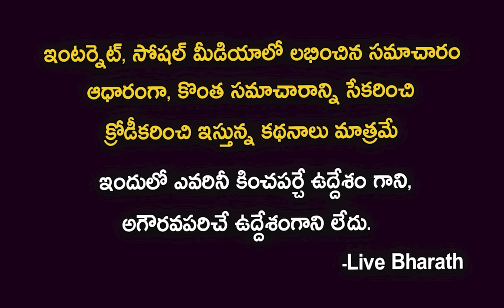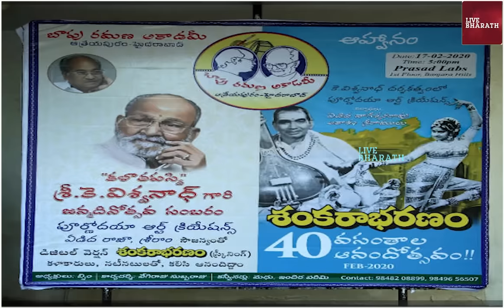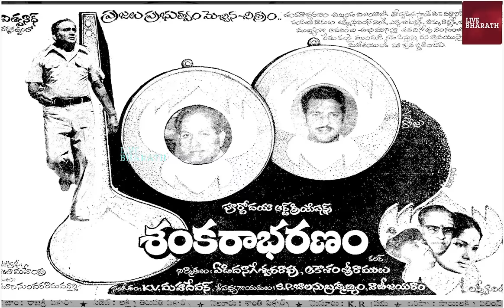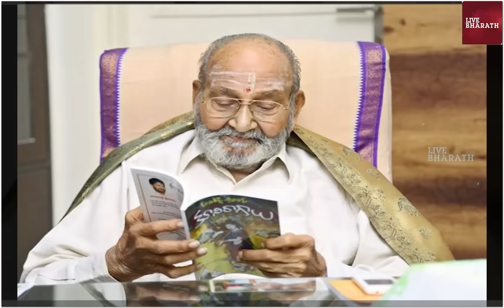కె. విశ్వనాథ్ గారి బయోగ్రఫీ|director k viswanath biography and real story | K.Viswanath Family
కె. విశ్వనాథ్ గారి బయోగ్రఫీ| kala tapasvi k vishwanath biography and real story| K.Viswanath Family
 K Viswanath about RGV,K viswanath rgv,Viswanth interview,kalatapaswi k viswanath bout Chiranjeevi,kalatapaswi k viswanath comments on chiranjeevi,K. Viswanth Latest Interview,kalatapaswi k viswanath,director k viswanath,k viswanath best movies,k viswanath telugu songs,director k viswanath interview,kalatapasvi director k vishwanath,kalatapaswi k viswanath special Interview,K. Viswanth Chiranjeevi,K. Viswanth kamal hassan movies
Director K Viswanath Real Story|K Viswanath Biography|K Viswanath Assets|Viswanath family Updates
K Vishwanath Last Birthday Celebration Video | Director K Vishwanath Passed Away | RTV
90+ Aged Tollywood Stars | 70 Plus Age Tollywood Actors
K Viswanath Shares about His Experience With Chiranjeevi And Kamal Hassan || NTV
Kota Srinivasa Rao Visuals At K Viswanath House | Kota Srinivasa Rao Latest Video
విశ్వనాథ్‌ అంతిమ యాత్ర LIVE | K Vishwanath Final Journey
ఒక్కసారిగా కుప్పకూలిపోయాడు చంద్ర మోహన్,Chandramohan Emotional at K Viswanath House,Chandramohan About K Viswanath,Chandramohan Visuals,K Viswanath,K Viswanath Latest Video,K Viswanath Last Video,K Vishwanath,Telugu Cinema Brother
ఒక్కసారిగా కుప్పకూలిపోయాడు చంద్ర మోహన్ | Chandramohan Emotional at K Viswanath House | TC Brother
ప్రముఖుల నివాళులు LIVE | K. Viswanath | Pawan Kalyan | Venkatesh | Trivikram | Ntv
Kalatapasvi K Vishwanath Replies RGV's Question @SakshiTVFlashBack
Director K. Viswanath Real Story,K. Viswanath Biography,K. Viswanath AssetsViswanath family Updates,Kasinadhuni Viswanath,telugu director Viswanath Latest news,K.Viswanath,Director K Viswanath Real Story,K Viswanath Biography,K Viswanath Assets,Viswanath family Updates,K Viswanath Telugu Movies,K Viswanath awards,K Viswanath movies,K Viswanath songs,K Viswanath son,K Viswanath house,K Viswanath real story naya news,K Viswanath biography